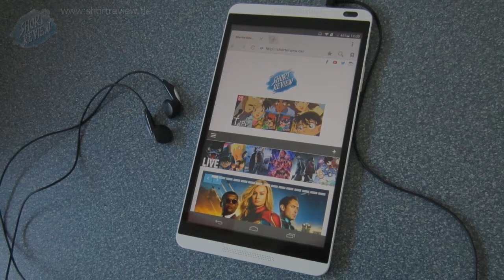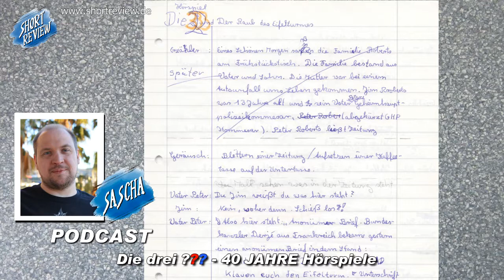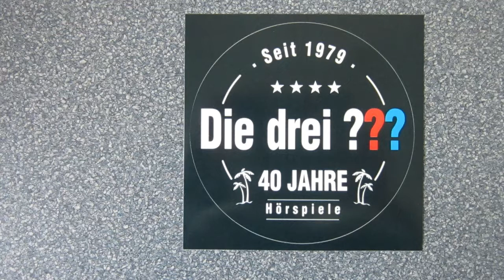Die drei Fragezeichen ??? 40 Jahre Hörspiele (Shortreview Podcast)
SHORTREVIEW PODCAST: DIE DREI FRAGEZEICHEN - 40 Jahre Hörspiele

Ich sinniere zum Jubiläum über meine Erinnerungen um die DREI FRAGEZEICHEN Hörspiele. Viel Spaß.

unter 'Podcast'

SHORTREVIEW